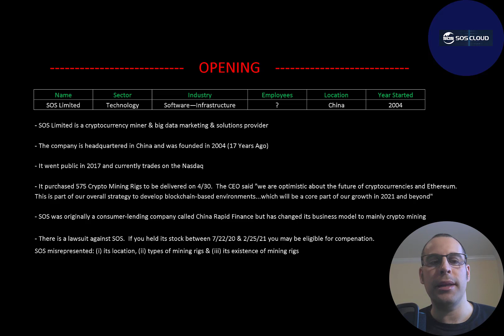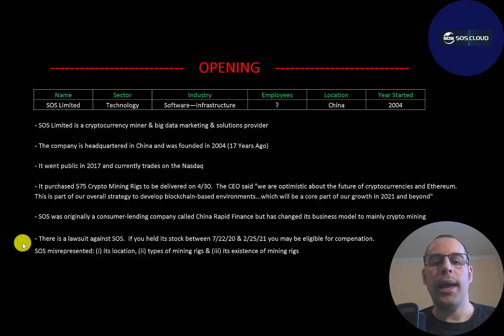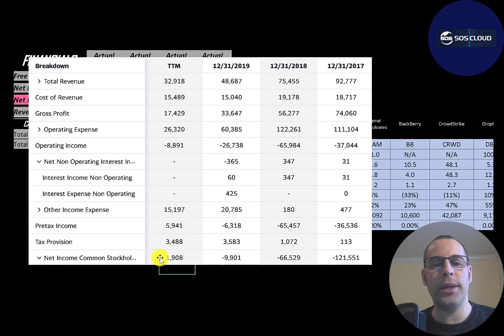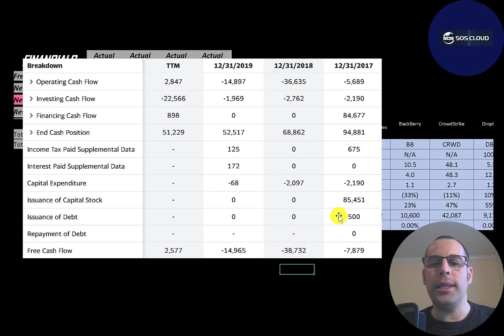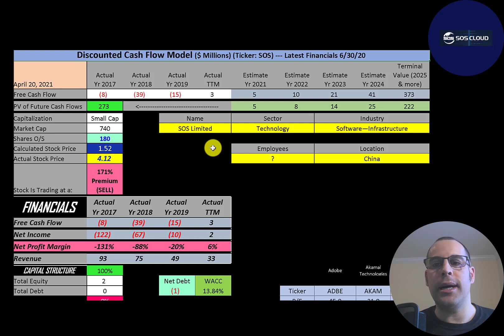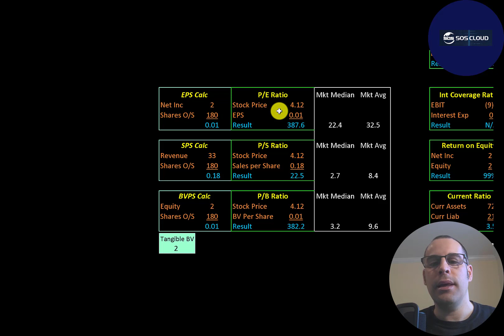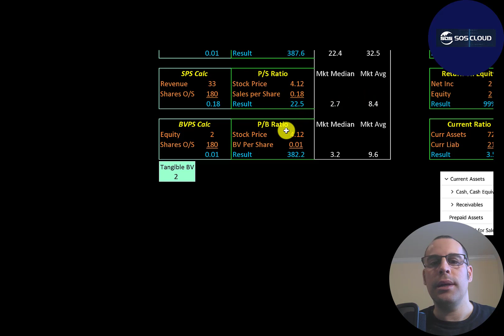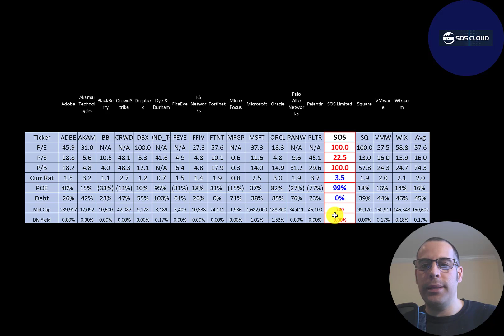SOS Limited Financial Stock Review: FOMO Crypto mining stock that everyone is buying FOMO: $SOS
Let me show you how to sift through SOS Limited’s income statement and statement of cash flows to understand their financials really well.  We can run my discounted cash flow model together to see if the stock is a buy or a sell.  We are also analyzing the financial ratios to see how they compare to their competitors.  We will look at the debt of the company and equity.  We will also calculate the WACC (weighted average cost of capital) so we can discount the future cash flows.  Let's also look to see if the company is paying a dividend. If they are paying a dividend let's look at the historical dividend payments and try to figure out if they can maintain them in the future. SOS Limited's stock price may be hard to estimate but maybe can figure it out together. SOS Limited is an Software—Infrastructure company that may be a great addition to your portfolio.

0:00 Opening
0:23 High Level Company Detail
1:39 Financial Review
3:38 Capital Structure
3:48 Valuation Results
4:32 More info
5:39 Financial Ratios
6:38 Competitor Analysis
7:02 Closing